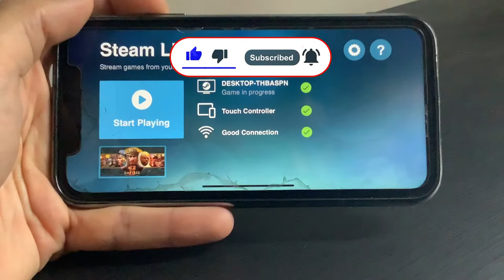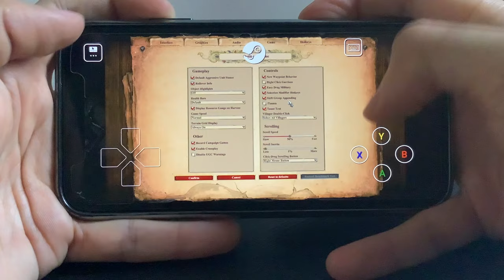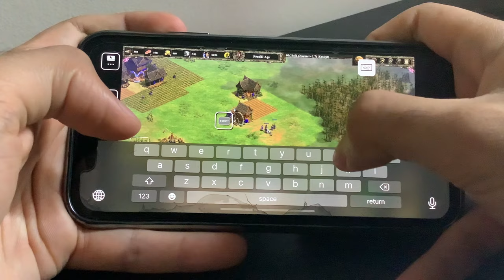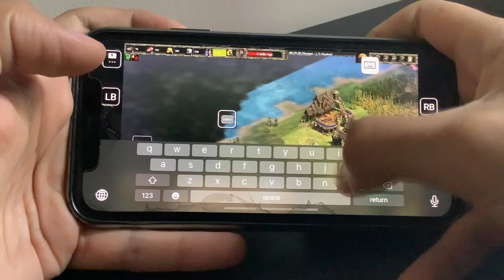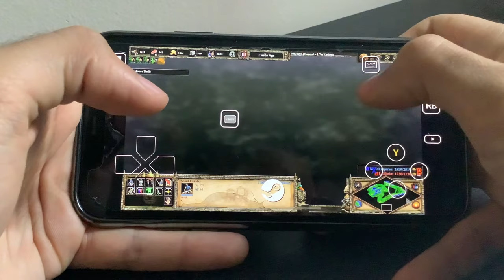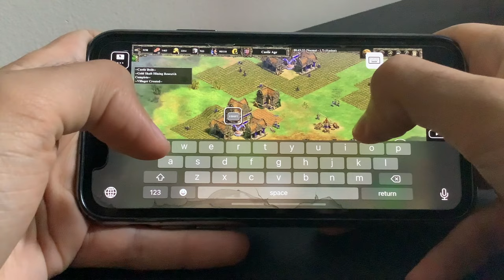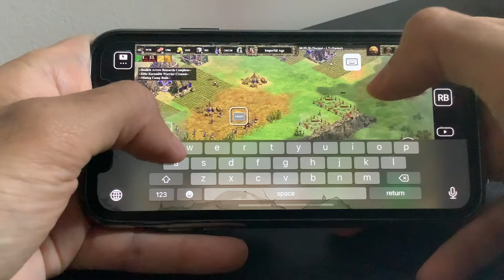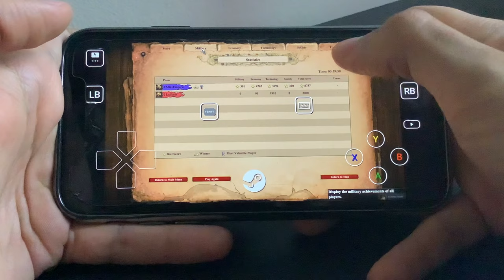AoE II on iPhone through Steam Link! | AoE II: Definitive Edition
The Steam Link app is available free of charge, streaming your Steam games to phones, tablets, and TV. No download or service fees apply.